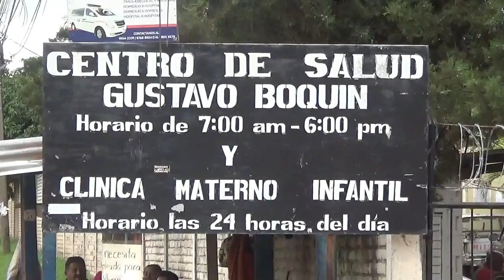Sigue los déficit en el sistema de salud, no hay medicamentos e insumos en Siguatepeque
Sin medicamentos en los centros de salud de Siguatepeque, es un desastre no darle al paciente lo que necesita. dice la regidora Sofia Sánchez.